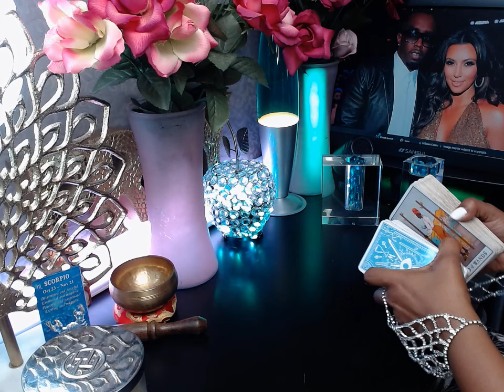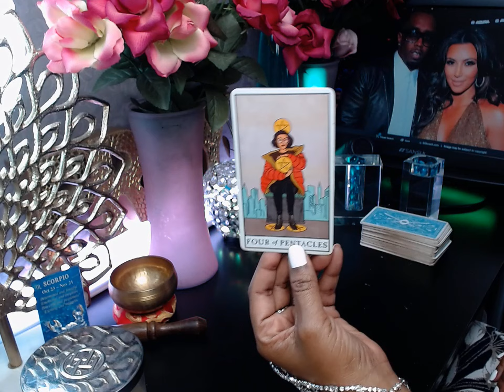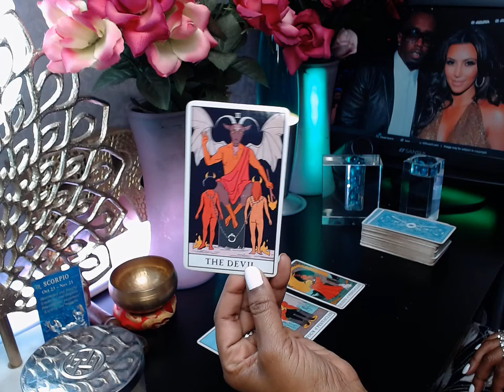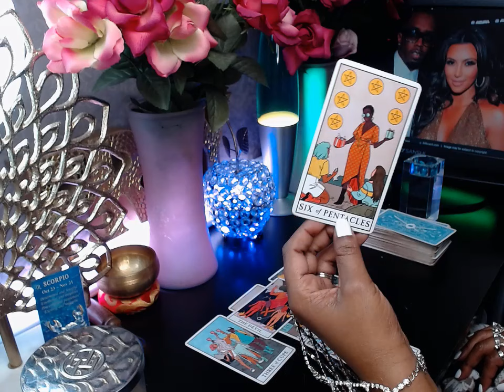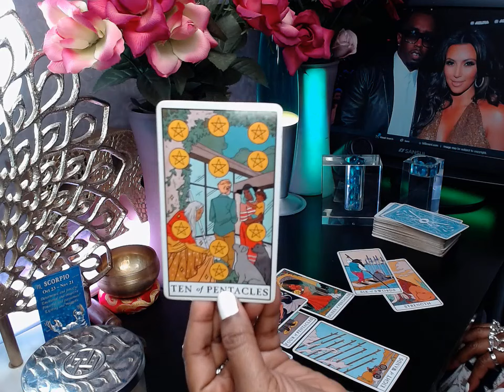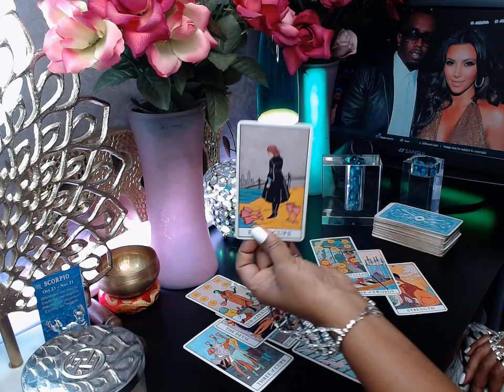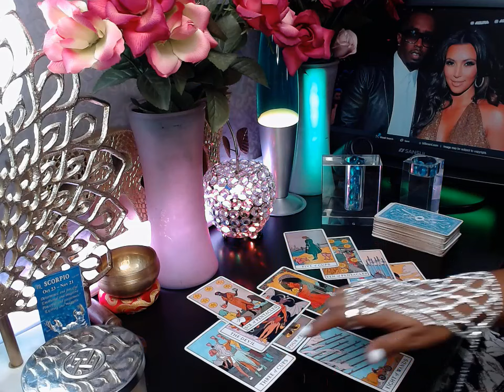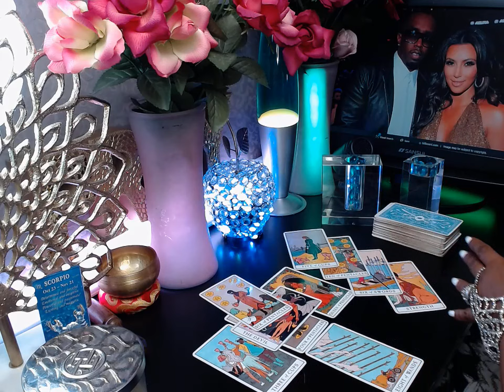Diddy List Exposed: Kim Kardashian role at the Freak Offs - Khloe confirms attending party - Tarot